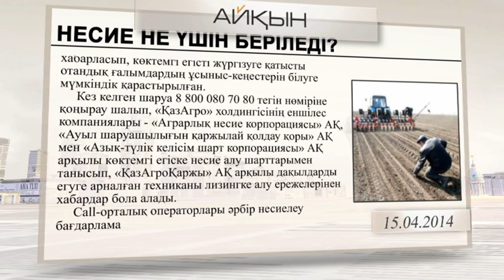Pressa 150414 KAZ